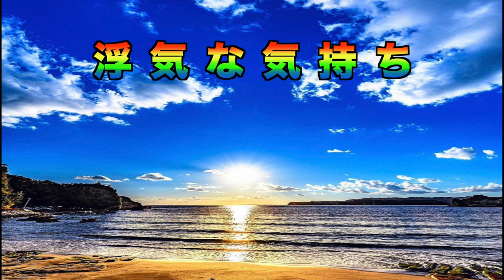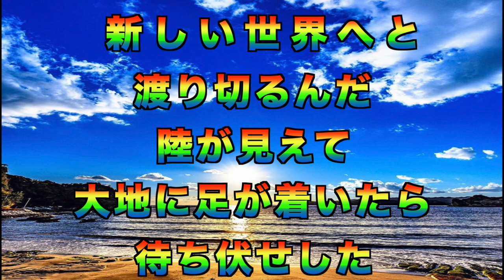【SUMMER TIME ～旅と夏の終わり～】【メンズヘラクレス】【歌詞】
２.５次元舞台俳優
磯貝龍乎、小笠原健、吉岡佑、反橋宗一郎による
コメディーボーカルユニット【メンズヘラクレス】